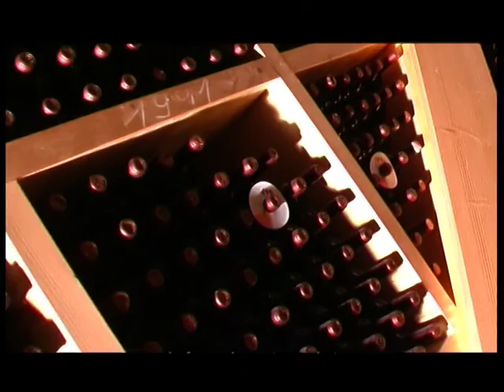Tenuta San Leonardo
A short overview of the San Leonardo estate and the various stages of the wine making process.